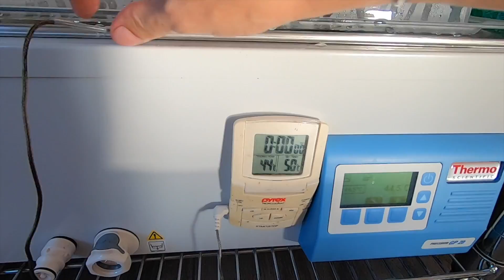Water Quality Monitoring - Laboratory Prep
The Wildlife Conservation Association (WCA) samples three sites in the Nosara area on weekly basis year-round. Learn more about the techniques and analysis we are conducting to share important water quality information with the public.

We are still raising funds! To continue monitoring, we need to raise $7,500 annually.